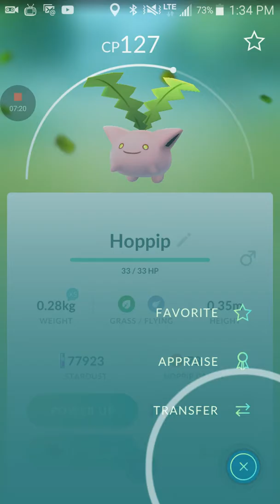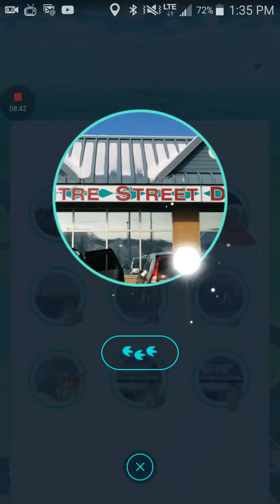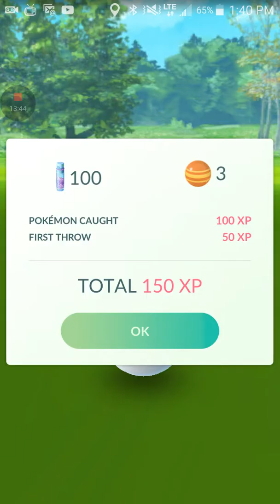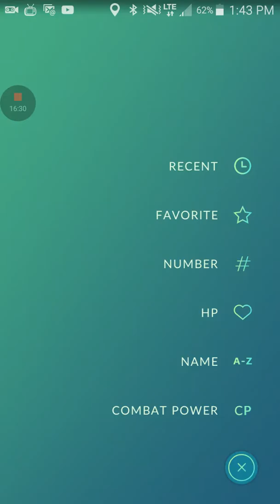Poke hunting with Seth fan gen 2 # 8